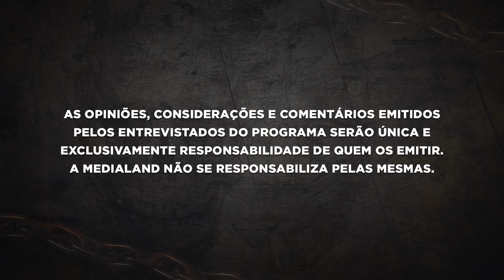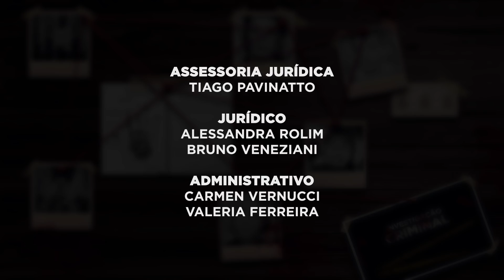A MULHER SEM SANGUE - CASO LORENZA PINHO - DELEGADO -INVESTIGAÇÃO CRIMINAL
Assista à entrevista completa do Delegado do caso, Dr Alexandre de Oliveira.
Lorenza Pinho era casada com o promotor mineiro André Luiz Garcia de Pinho há mais de dez anos. Mãe de cinco filhos, morando em Belo Horizonte, em. Minas Gerais, Lorenza passava por um período de depressão, especialmente depois que o padrão de vida de sua família caiu e todos tiveram que mudar de um amplo apartamento para um bem menor. Afastada pelo marido de sua irmã gêmea e de seus pais, Lorenza vivia uma vida escondida. No seu novo endereço, nenhum vizinho a conhecia, nem nunca tinha a visto pelo prédio. Muitos moradores sequer sabiam que ali vivia uma mulher que seria, em breve, assassinada possivelmente pelo marido. André é acusado de matar Lorenza simulando uma autointoxicação por remédios e álcool. A verdade só seria descoberta graças ao pai de Lorenza que não acreditava na morte natural de sua filha e conseguiu acionar a polícia antes que Lorenza fosse cremada.

No IML, descobriu-se a verdade: Lorenza havia sido asfixiada, vítima de feminicidio.

A história vai tomando contornos ainda mais macabros, sem qualquer explicação, teria o promotor Andre, o marido, tirado todo o sangue da esposa?
No corpo humano existem 5 litros de sangue, no de Lorenza foram constatados apenas 25 ml. O plano de André não foi tão perfeito assim.